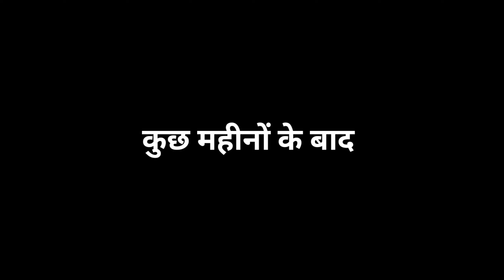नौकरानी बनी माँ | Hindi Short Story | Rajlaxmi official